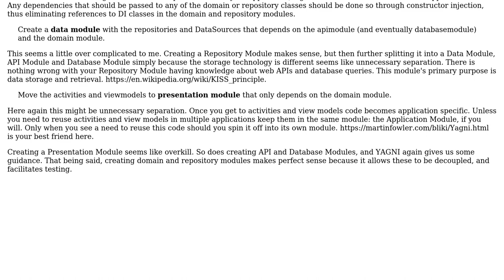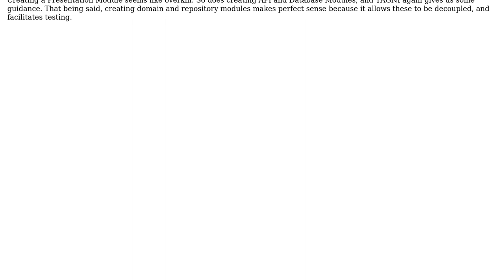Android project, clean architecture and modular approach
With thanks & praise to God, and with thanks to the many people who have made this project possible! | Content (except music & images) licensed under CC BY-SA | Music | Images & others | With thanks to user kirchhoff user Greg Burghardt and the Stack Exchange Network Trademarks are property of their respective owners. You are responsible for your own actions.